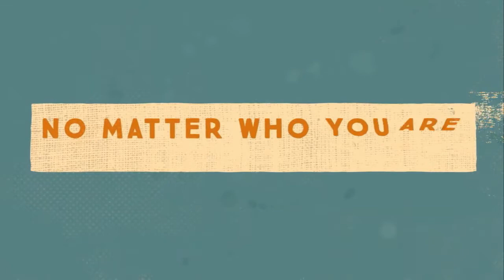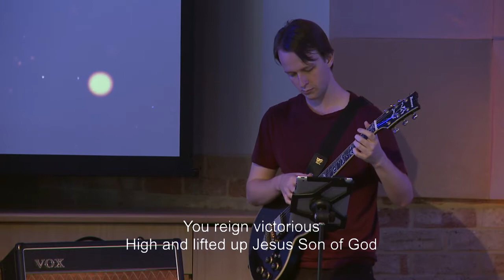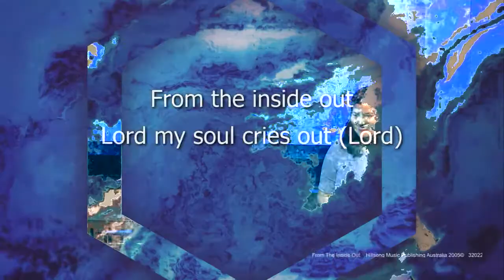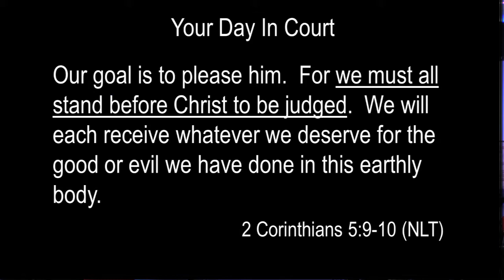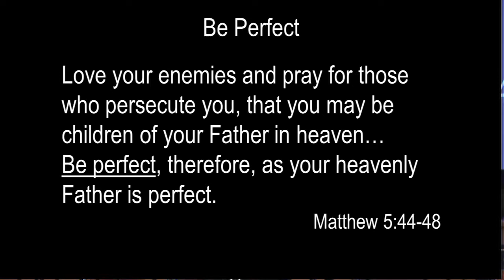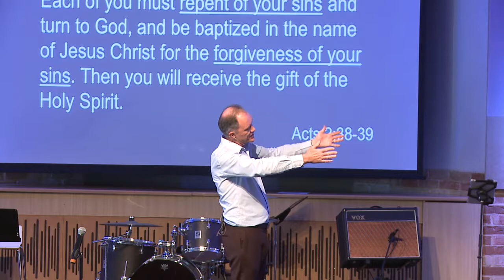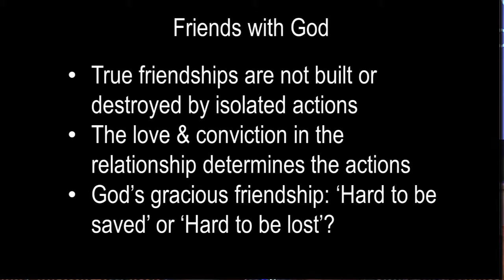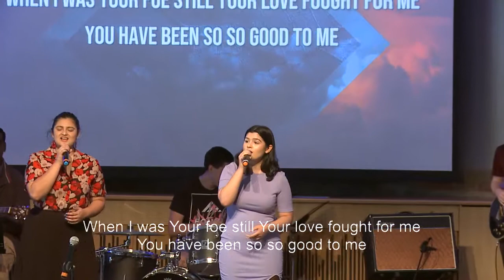26th of September 2020